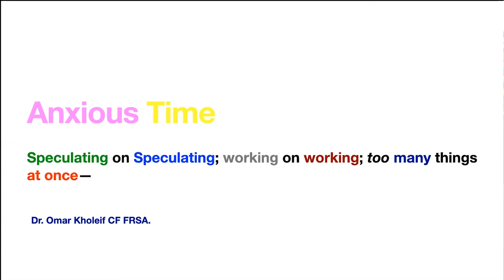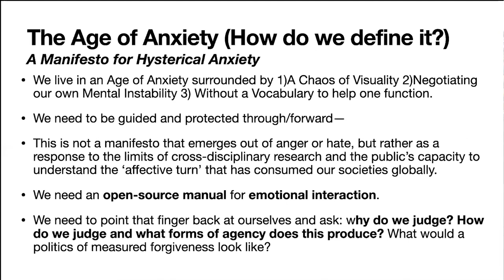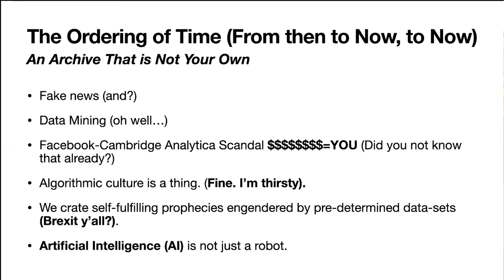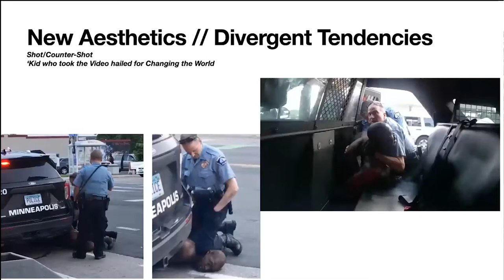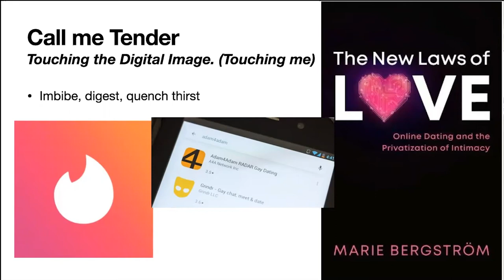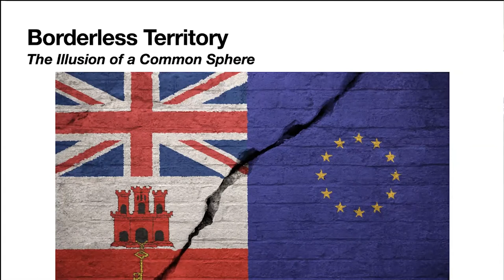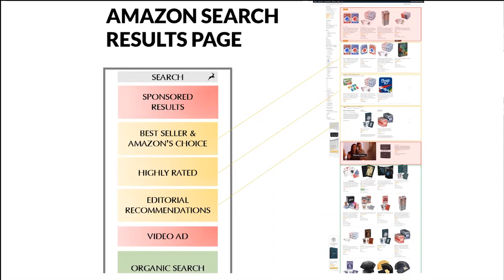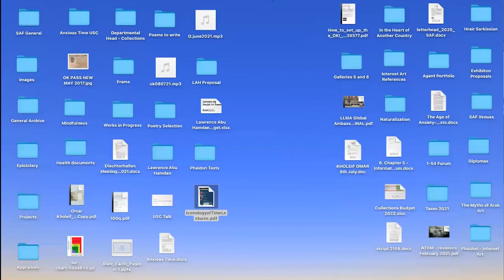Anxious Time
What does it mean to look at time? Most of you will be holding time in your very hands in the instance that you read these words. But what happens when the image of time jumps out of your phone and starts to take on its own life? How do we attribute meaning to images, define their identity, understand their agency in an era of seemingly free-wheeling chaos?

This hybrid lecture by Dr. Omar Kholeif, writer, curator and historian of visual culture explores these themes in relation to issues of social justice, violence and sexuality.

This lecture forms the opening talk to the series, An Iconology of Time, conceived by Professor W.J.T. Mitchell, Gaylord Donnelly Distinguished Service Professor, University of Chicago and convened with Dr. Ruth Ezra, Postdoctoral Fellow, University of Southern California.